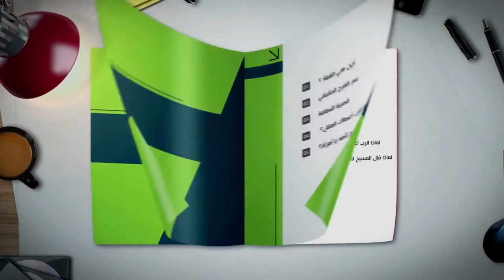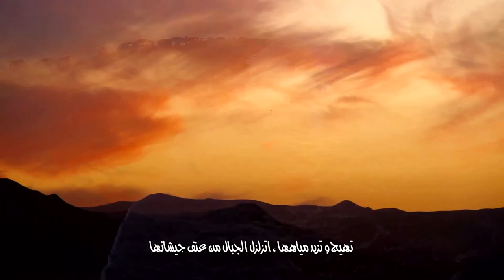المجلة السعودية | الحلقة 92 | رد سيفك مكانه | الكتاب المقدس